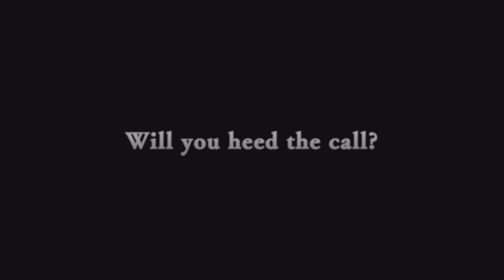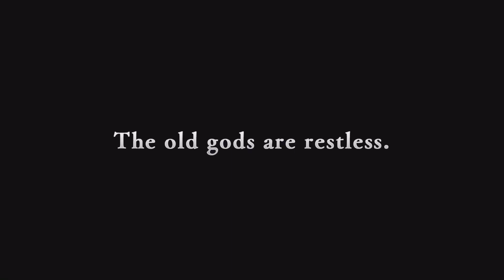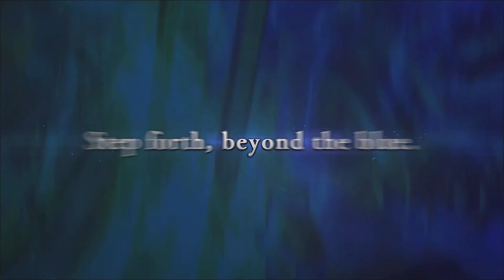Granblue Fantasy: Relink Demo, Tutorial & Story Demo